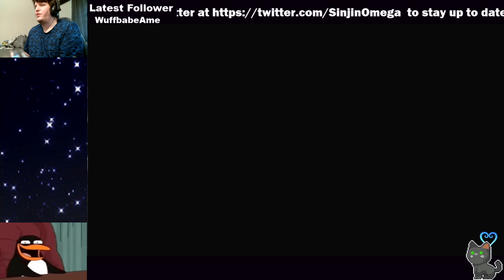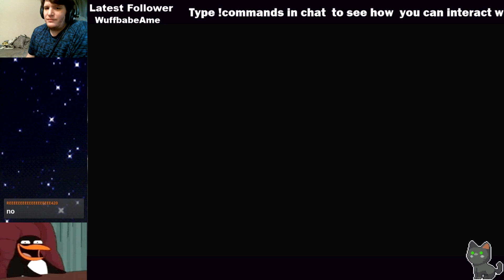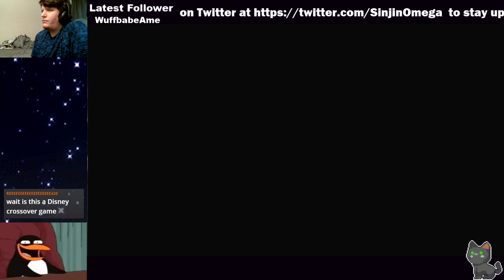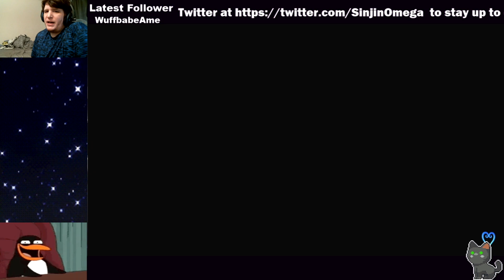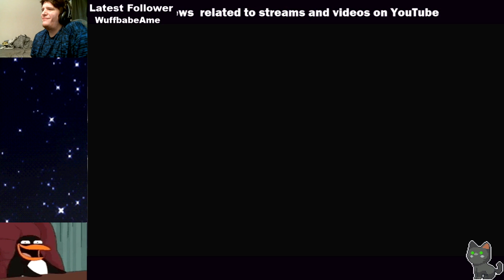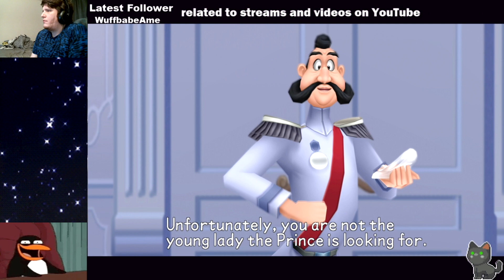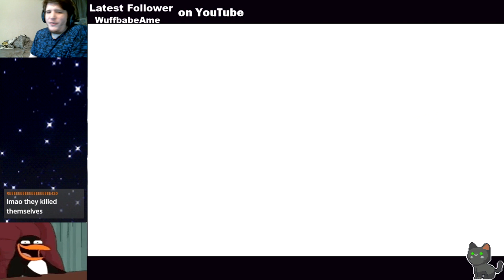Kingdom Hearts Birth By Sleep Part 17: Aqua Shows Her Moves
We begin Aqua's journey today while first heading to the aftermath of the ball and insuring that Cinderella gets the glass slipper.

If you are enjoy this series, then come check it out live on Saturdays over